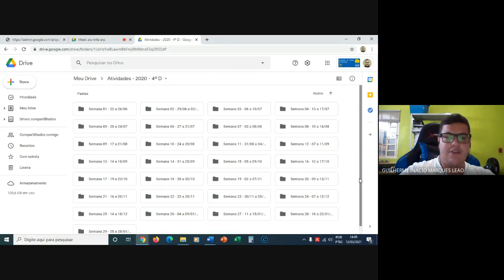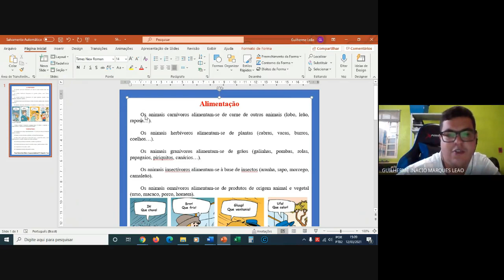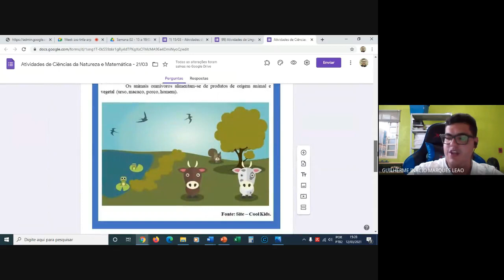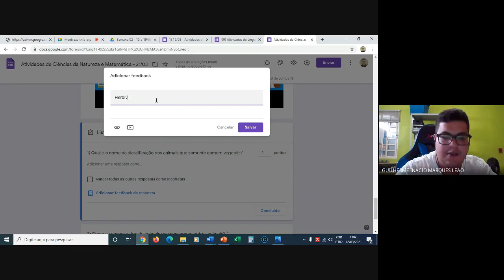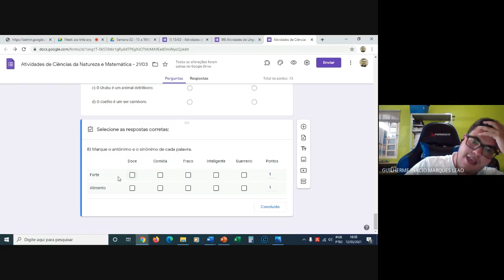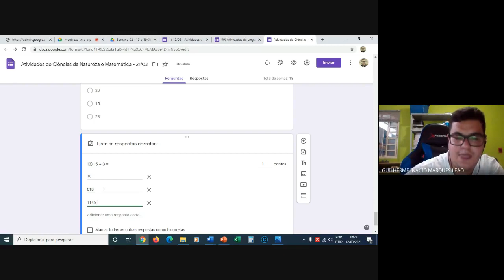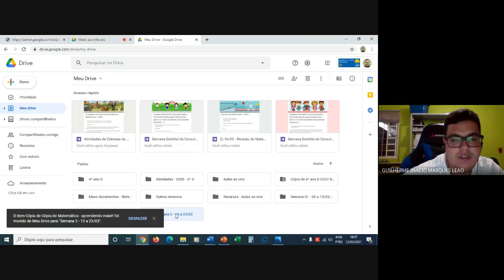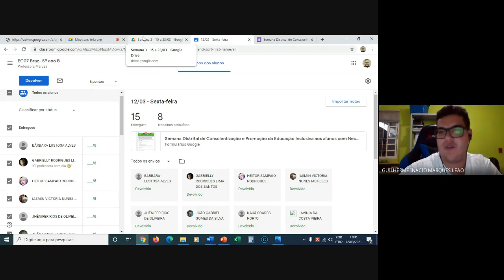Oficina pedagógica - EC 07 - "Google formulários": Confecção, postagem e correção